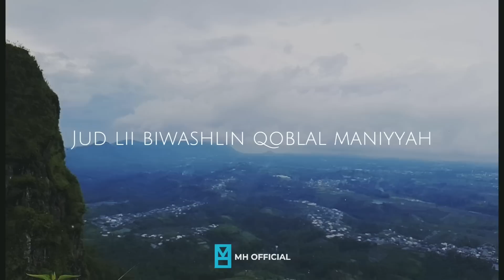DJ SHOLAWAT SYAHDU ‼️ KHOIROL BARIYYAH style AZZAHIR | WZX PROJECT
Remixer : Ojie Saputra wzxproject
Video      : Orii
Lokasi     : Gn. Gendis & Gn. Lawangan